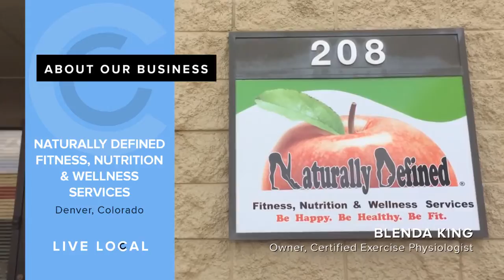Live Local: Blenda King Owner, Certified Exercise Physiologist Denver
StoryVine is an easy way to create a video about your business. Prompted questions allow you to speak in concise sentences, while showing you where to place yourself and how to make you and your business look it’s best. Participate in “Live Local”, powered by StoryVine and 9News, by heading to Coloradoandco.com and clicking on the “Live Local” button at the top left corner of our home page. Your video may be chosen to be featured here on the Colorado and Company YouTube Page.